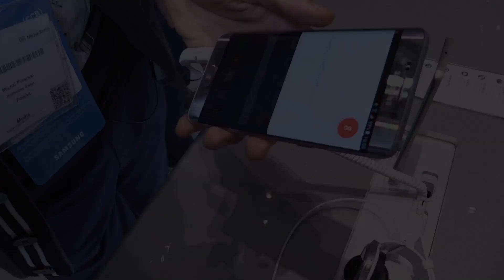Samsung Galaxy S6 Edge Plus - IFA 2015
Jak wygląda "powiększony" S6 Edge i co oferuje?